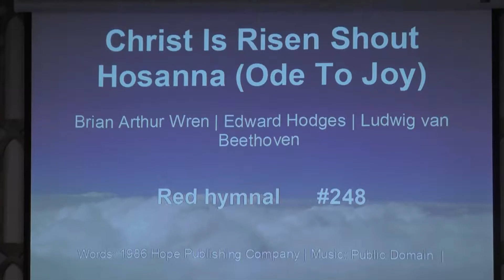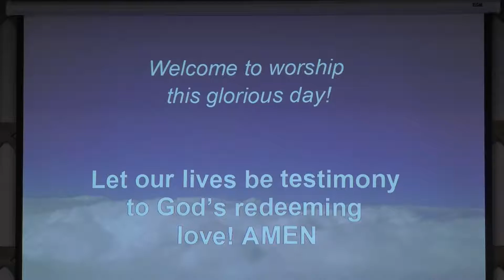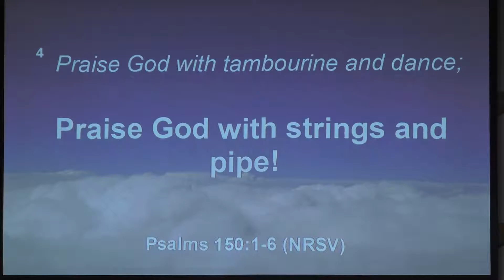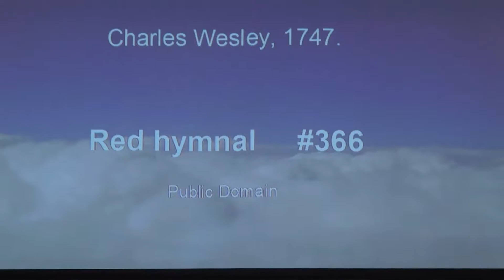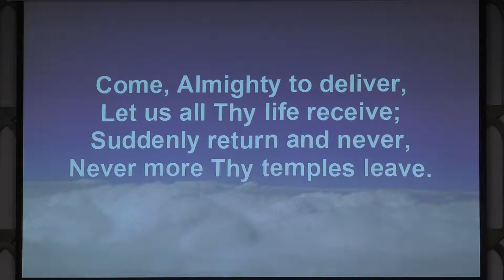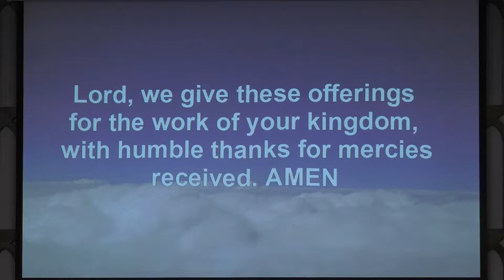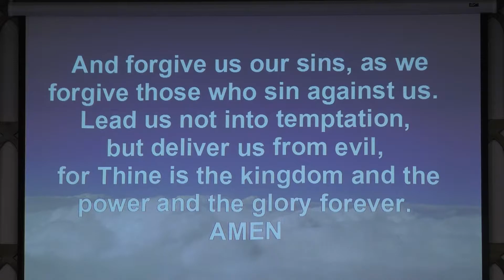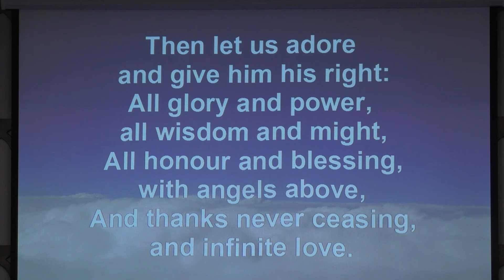April 8, 2018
United Church of Two Harbors
Pastor Paula Gaboury